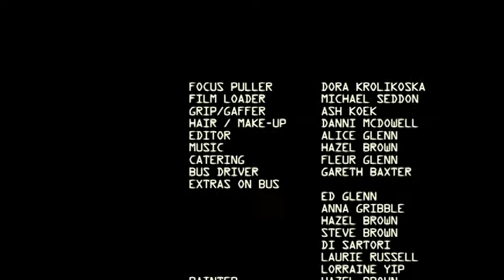NFF2009: Best Short Film (nominee) - Sushi by Alice Glenn